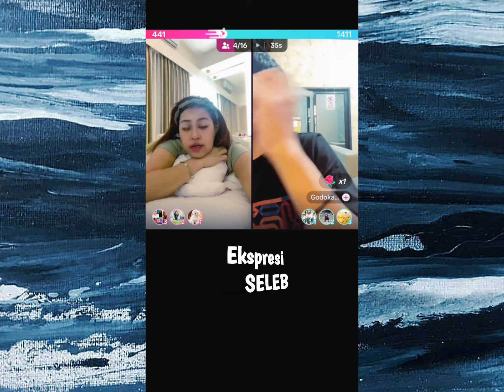Pinkan bikin kesal lawan 😂